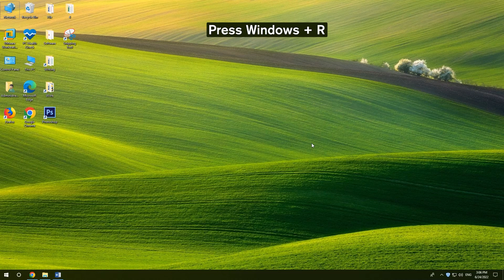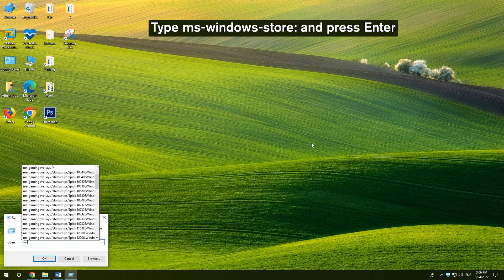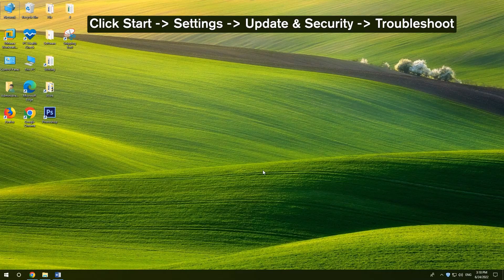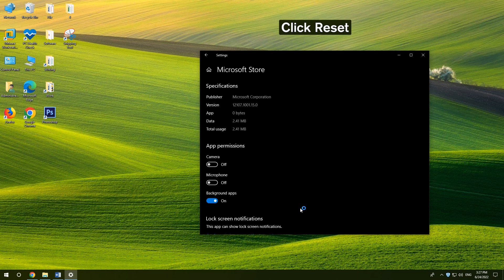How to Open Microsoft Store in Windows 10/11 – 6 Ways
This video teaches you how to open Microsoft Store on Windows 10/11 in 6 ways and how to fix Microsoft Store won’t open issue. Microsoft Store is the built-in free app store of Windows 10/11 that lets you find and download various apps and games on your PC. For more information about how to open or fix Microsoft Store, please read this post:
6 Ways to Open Microsoft Store on Windows 10/11 (0:13-2:15)
How to Fix Microsoft Store Won’t Open (2:16-3:25)